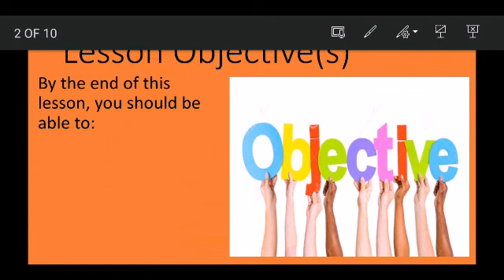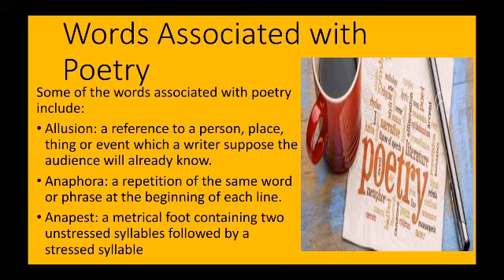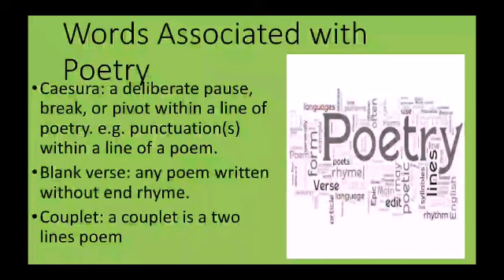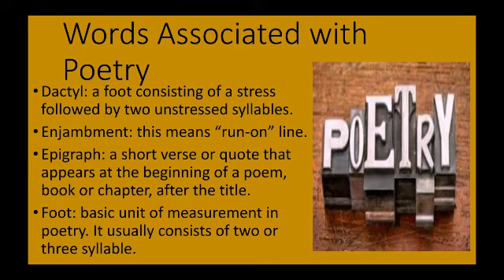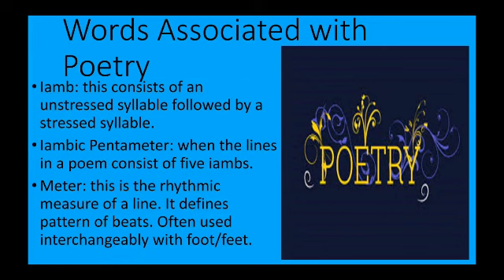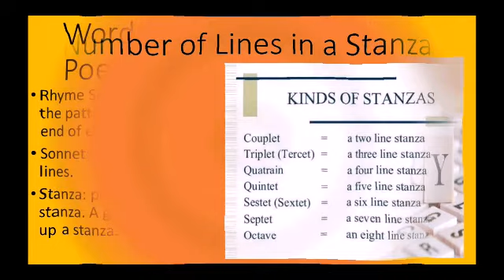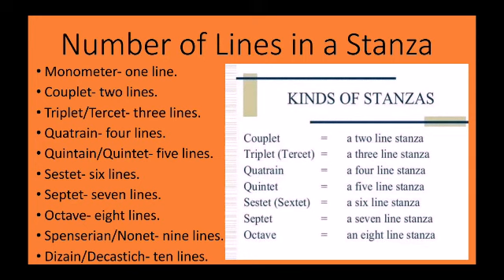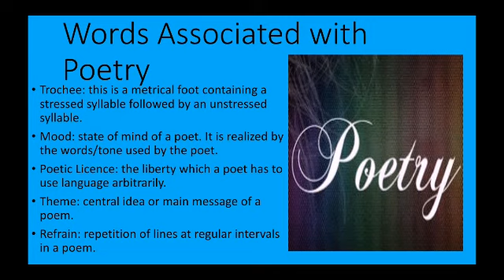Words Associated with Poetry